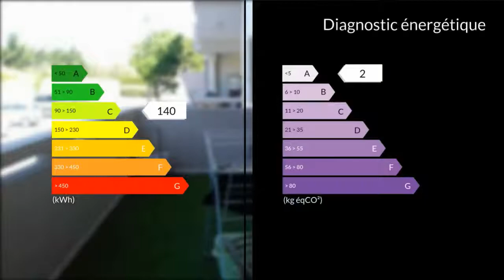A vendre - Appartement - Vitrolles (13127) - 3 pièces - 55m²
Dans une résidence sécurisée appartement de type 3 de 55m²I au premier étage avec ascenseur.très lumineux ,ne nécessitant aucun travaux.Une grande terrasse de 19m² favorisera de belles attablées et de bons moments de relaxation.Un garage de 13m² utile pour la voiture mais aussi pour stocker .Ce bel appartement est à visiter.Pour tous renseignements contacter l'agence clairimmo rognac 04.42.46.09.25Pour tous renseignements complémentaires et pour toute visite, merci de contacter l'agence CLAIRIMMO Rognac Tél : 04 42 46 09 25 email: RCS 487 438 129 Agent commercial indépendant du réseau national clairimmo Maxihome N° RSAC